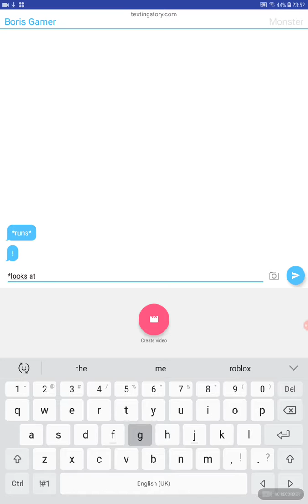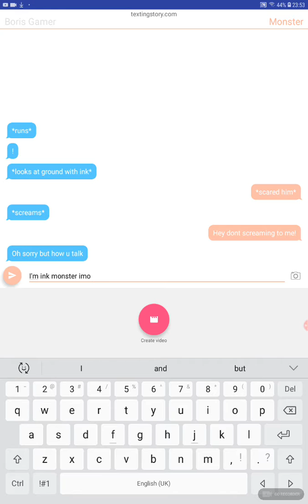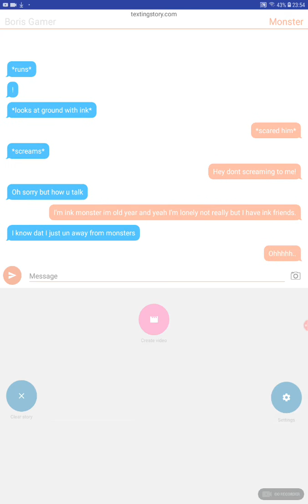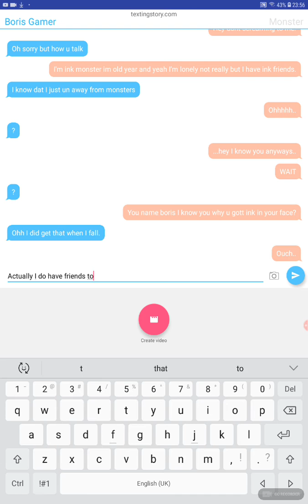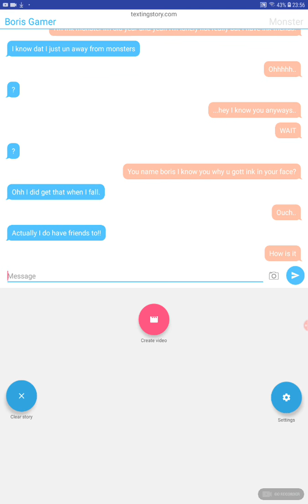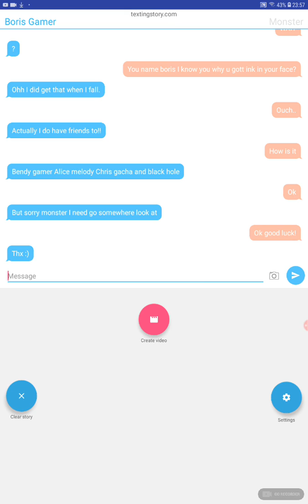Boris gamer meets Ink monster off ink pool ground part 1